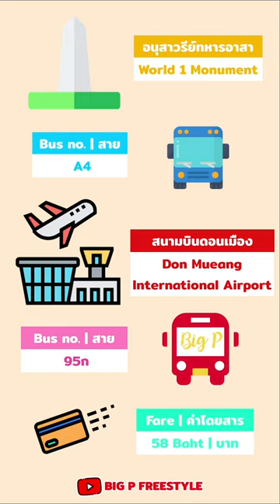3 วิธี เดินทาง📍สนามหลวงไปตลาดปัฐวิกรณ์ | 🔰ค่ารถ ไป-กลับ ถูกสุด 16 บาท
🌈ทำความรู้จักกับ ป้ายรถเมล์🌟อนุสาวรีย์ชัย📍เกาะพหลโยธิน📍เกาะดินแดง📍เกาะพญาไท📍เกาะราชวิถี

🌈วิธีนั่งรถเมล์แบบละเอียด🌟ข้อดีของการใช้ Via Bus ในการเดินทาง🔥การชำระค่าโดยสารบนรถเมล์

🌈วิธีเช็ครถเมล์🌟เช็คตำแหน่งและเส้นทางรถเมล์ สาย 29📍หัวลำโพง ไป📍ม.ธรรมศาสตร์ ศูนย์รังสิต Th/En

🌈รีวิว🔰อธิบาย🌟วิธีการใช้บัตรโดยสารอิเล็กทรอนิกส์💥การชำระแบบไร้เงินสดบนรถเมล์ ขสมก.

รีวิว🌟โปรโมชั่นปี 2562🌈แนะนำวิธีใช้บัตรแรบบิท🔰ชำระค่าโดยสารบนรถเมล์สาย 104 และ 150

💥1 นาที แนะนำ🌈วิธีซื้อบัตรรถไฟฟ้า BTS ผ่าน💚App ธนาคาร💛Mobile banking🧡Scan QR code ง่ายมากๆ

🌈เติมเงินบัตรรถไฟฟ้า MRT ผ่าน🧡App True wallet ง่ายมาก🔥ลดการสัมผัส💥ช่วงโควิด covid-19

📍จาก
ป้ายรถประจำทาง ตรงข้ามศาลฎีกา

✅วิธีที่ 1
รอรถเมล์ฝั่งตรงข้ามศาลฎีกา
นั่งรถเมล์สาย 60 มีทั้งรถธรรมดาและปรับอากาศ
นั่งต่อเดียวไปตลาดปัฐวิกรณ์ได้เลยค่ะ
ค่าโดยสารประมาณ 8 - 25 บาท

✅วิธีที่ 2
นั่งรถเมล์สาย 59 | 503 มีทั้งรถธรรมดาและปรับอากาศ
ลงอู่บางเขน
นั่งรถเมล์สาย 95 ไปตลาดปัฐวิกรณ์
ค่าโดยสารรวม 2 ต่อ ประมาณ 16 บาท

✅วิธีที่ 3
เดินไปที่อนุสาวรีย์ทหารอาสา ขึ้นรถ สาย A4 เป็นรถปรับอากาศขึ้นทางด่วน
ลงที่สนามบินดอนเมือง
จากนั้นเดินออกมาหน้าสนามบิน
นั่งรถเมล์สาย 95ก ไปตลาดปัฐวิกรณ์
ค่าโดยสารรวม 2 ต่อ ประมาณ 58 บาท

🔰สรุปวิธีการเดินทางทั้ง 3 วิธี
นั่งรถสายอะไร ค่าโดยสารไป-กลับ ประมาณกี่บาท
🔥วิธีที่ 1 นั่งสาย 60 |ค่าโดยสารไป-กลับ 16 - 50 บาท
🌟วิธีที่ 2 นั่งสาย 59, 503 ต่อสาย 95 |ค่าโดยสารไป-กลับ 32 บาท
☀️วิธีที่ 3 นั่งสาย A4 ต่อสาย 95ก |ค่าโดยสารไป-กลับ 116 บาท

💥ค่าโดยสารอาจมีการเปลี่ยนแปลงในอนาคต